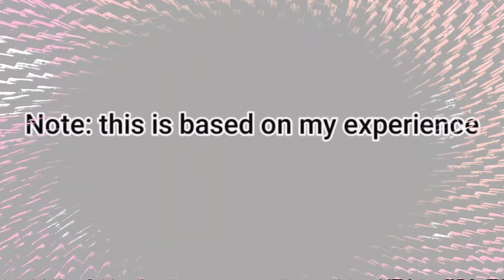Roblox Adopt Me Tips and Tricks to get Rich Faster -Roblox Adopt me-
Hi guys! In this video i will show you the Tips and tricks to be rich and not get scammed !

Tysm! For your full support !